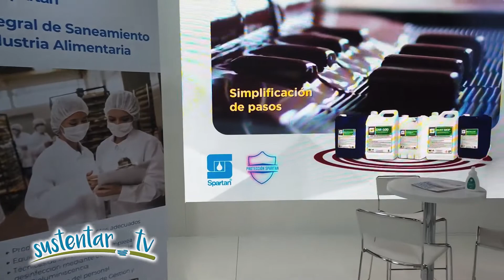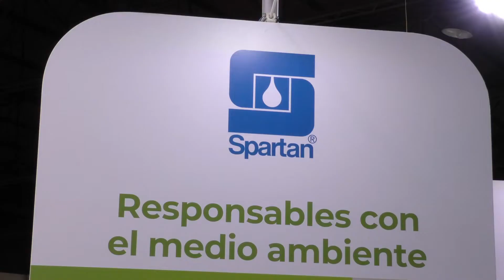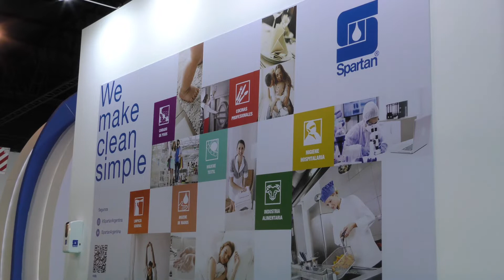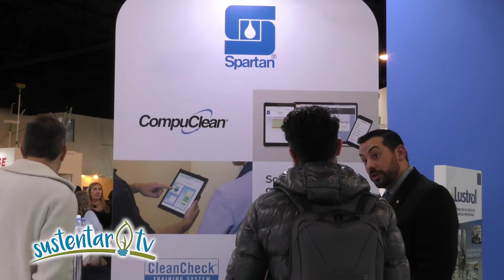BIOENZIMAS, ¿Qué son y qué beneficios tienen para el medio ambiente?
Gastón Stockman (Director Dto. Técnico, Spartan Argentina) nos cuenta sobre estas enzimas de origen biológico, capaces de actuar de forma selectiva sobre un tipo de residuo en particular.
Un aspecto interesante es que luego de su uso pueden inactivarse y evitando consecuencias medioambientales a futuro.

¿Queres apoyarnos por que te gusta nuestro contenido?

Somos un medio independiente, agente de transformación de la sociedad para lograr ciudades sustentables. Basados en los ODS, neurociencias, etc. Conectamos experiencias para vivir mejor. Somos un plataforma multimedia con más de 7 años de experiencia que busca ser agente de cambio con estrategias innovadoras en comunicación y educación, promoviendo ciudades sustentables.